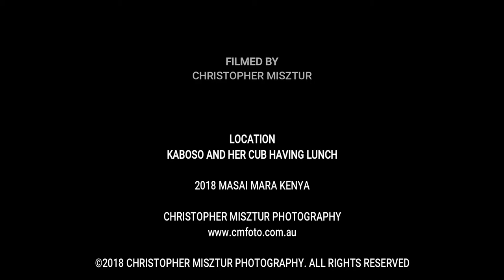Leopards of Masai Mara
February 2018 Masai Mara.Kaboso and her cub having lunch.